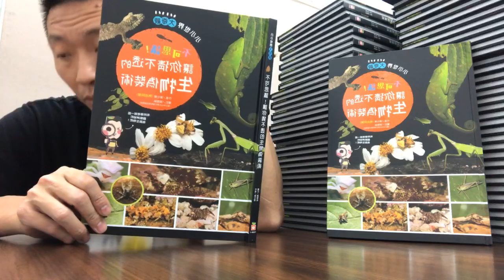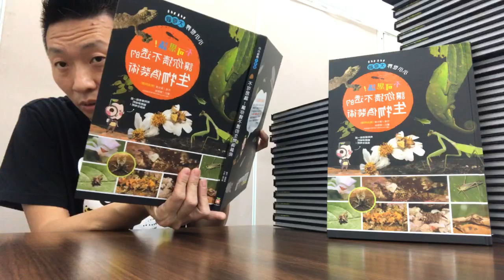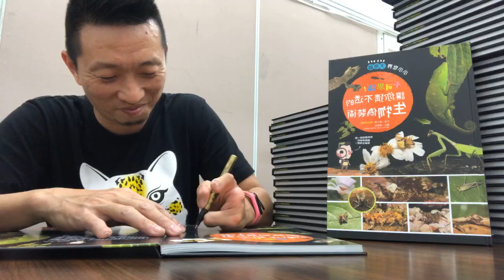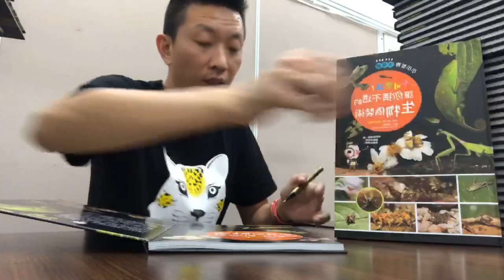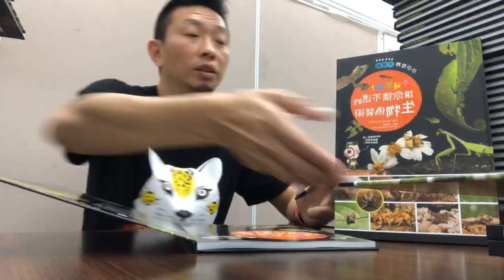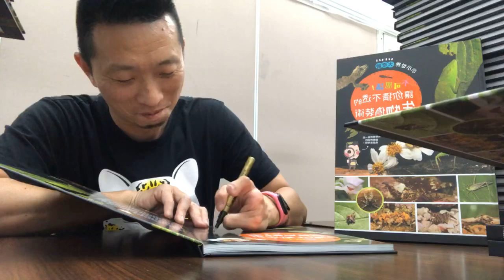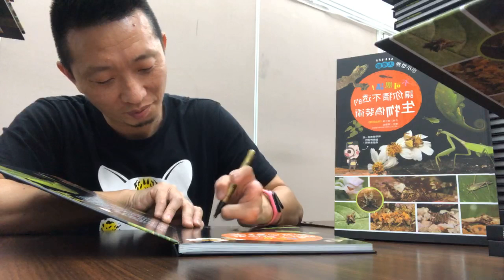熱血阿傑❤️直播-20190221 不可思議讓你猜不透的生物偽裝術-葉脩-螳螂-地衣葉尾守宮-變色龍-偽裝蟹